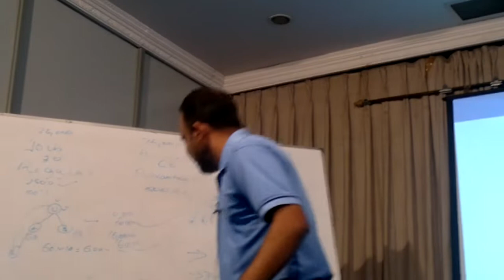4 FEB 2012 CONT-9022902242 PART-05